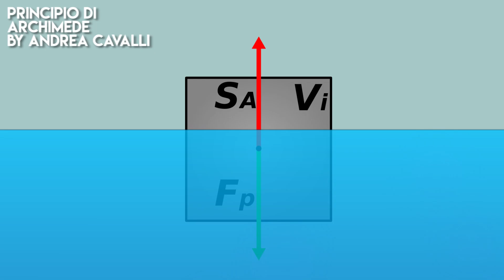La Tensione Superficiale - Laboratorio in Casa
In questo video vi proporremo 4 semplici esperimenti che potrete fare anche voi d casa senza problemi.